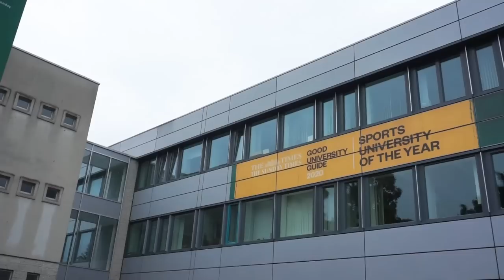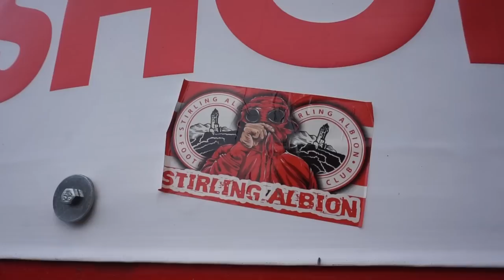SCOTLAND'S UNIVERSITY FOOTBALL TEAM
I visited the Forthbank Stadium in Stirling to watch the University of Stirling take on Caledonian Braves in the Lowland League.

Scottish Non League football... don't you just love it!